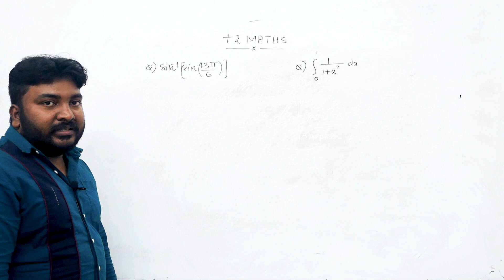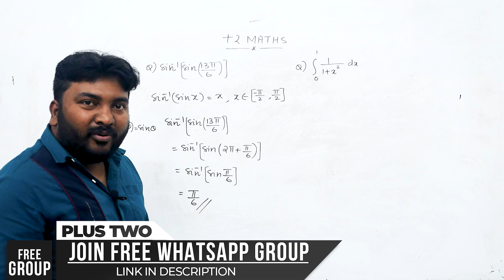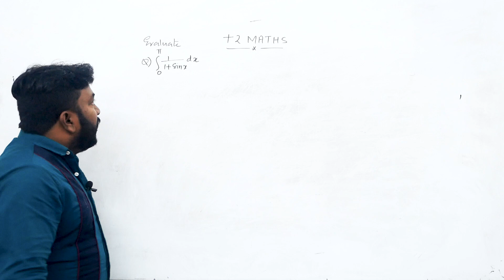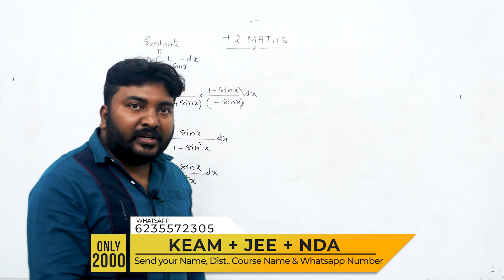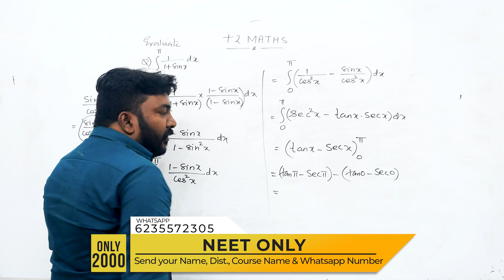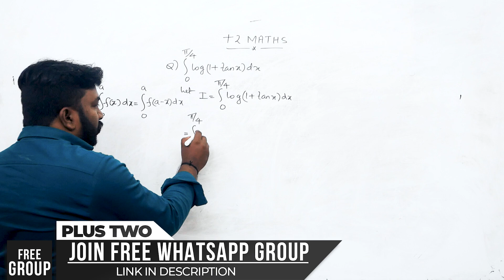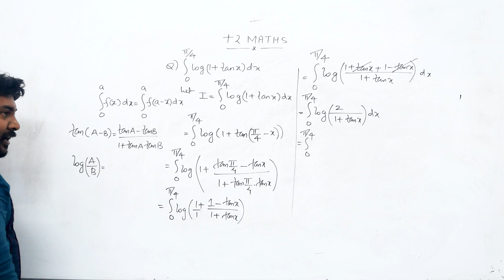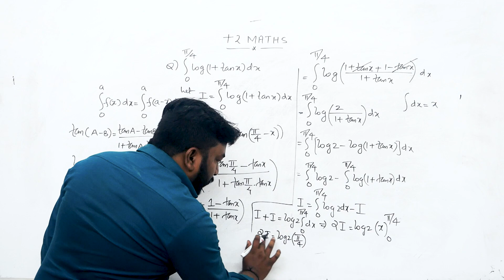Plus Two | Public Exam | Maths | പരീക്ഷക്ക് ചോദിക്കുന്ന 1 Mark & 4 Mark Questions 🔥💯